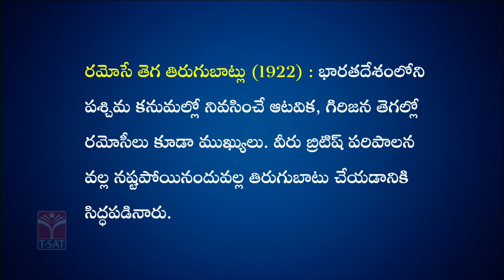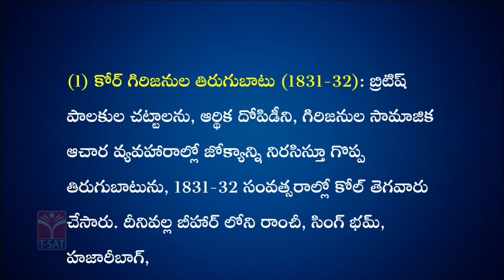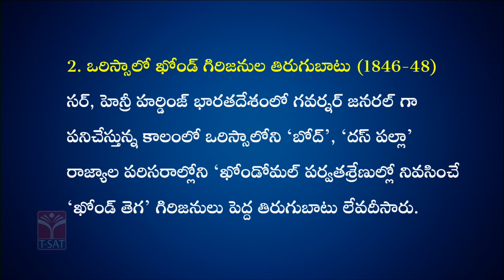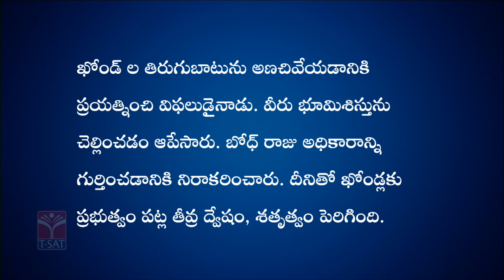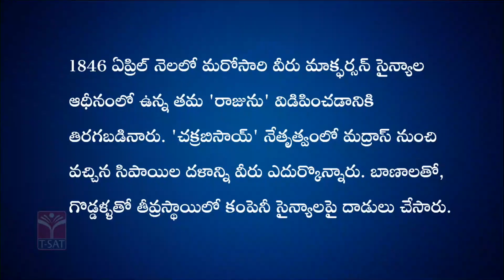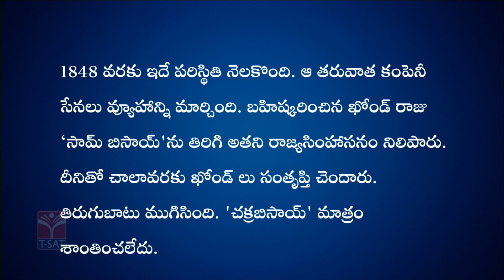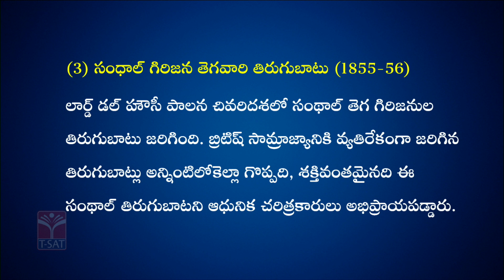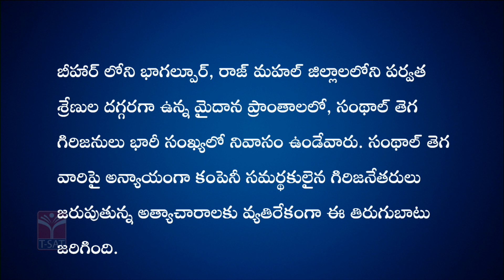T-SAT || Indian History & Culture - Tribal Movement (Part – 02) | Group 1 Prelims & Mains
T-SAT Network Digital Classes are Now Available on Following Platforms:

👉Install T-SAT App:
1. For Android Users: Play Store
2. For Apple Users: AppStore